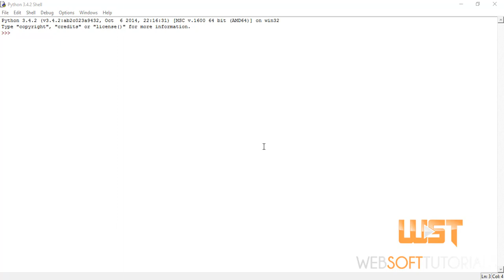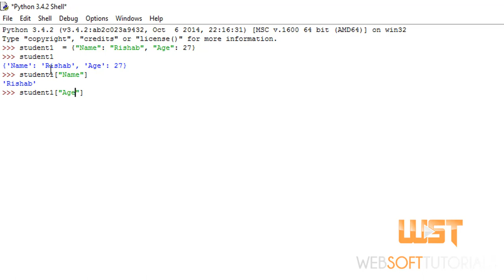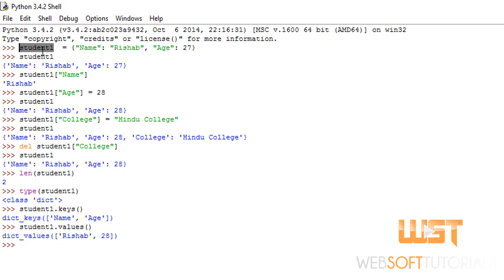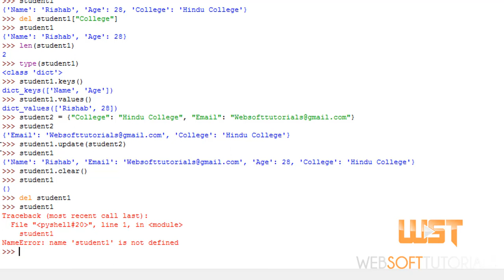python tutorials for beginners in hindi - 9 - dictionary in python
In this tutorial I will teach you about dictionary in python.This video series python tutorials for beginners in hindi  is both for Hindi and Urdu students. In this video I will show you that how can you create dictionary in python, How to delete dictionary in python, How to update dictionary in python, How to clear dictionary in python, How to merge dictionaries in python.